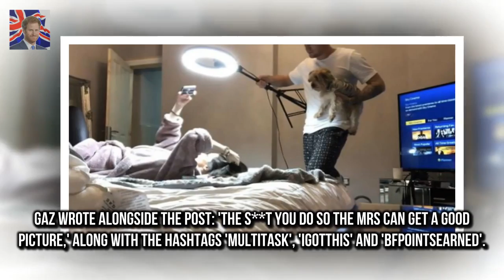Gaz Beadle proves hes going to great lengths to ensure pregnant girlfriend is happy The Geordie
The Geordie Shore star 29 took to Instagram where he shared a clip of him helping the stunning lingerie model 25 capture the perfect selfie
How? By holding up a ring light to make sure she has just the right lighting as she attempts to snap the perfect selfie while lying on a bed

Judi James says the three off Body language experts opinion on Harry and Meghans engagement shots :
Gemma Atkinson gets flirty with hunky Strictly Come Dancing star - but its NOT Gorka  Gemma Atkin:
Sting supports wife Trudie Styler at Freak Show premiere  And music icon Sting proved he was just: